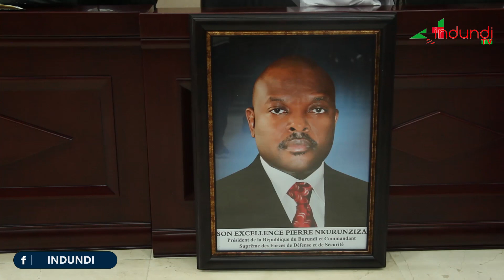Olivier Niyungeko yavuze iragi yasigiwe na nyakwigendera perezida wacu w'Uburundi Petero Nkurunziza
Umumenyereza w'Intamba murugamaba Alain olivier Niyungeko yavuze iragi ya sigiwe na nyakwigendera perezida Petero Nkurunziza.
yongeye avuga yuko kubura umukuru wigihugu akunda inkinto nka  Petero Nkurunziza n'uruhombo runini kubakunzi binkino

N'uwahoze ari kizigenza w'Intamba murugamba Nizigiyimana Abdoulkarim Makenze yagize ico ashikirije k'urufu rwanya kwigendera Petero Nkurunziza.